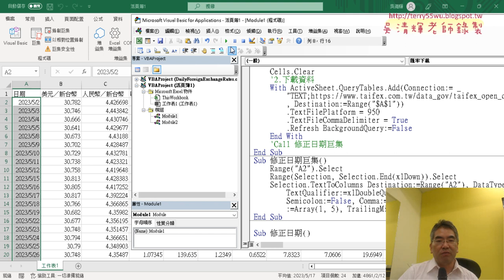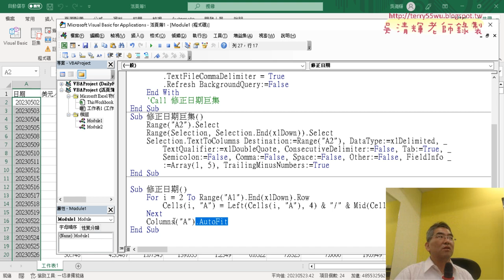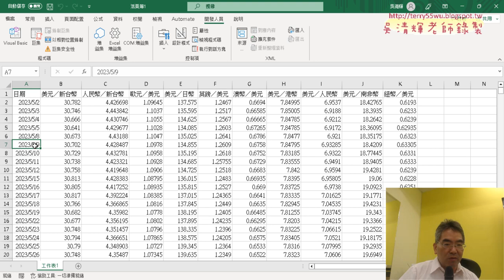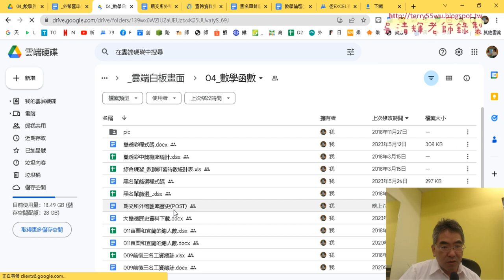03 自行撰寫修正日期VBA程式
上課內容：
01_重點回顧與外匯資料下載
02_用函數與資料剖析修正日期與錄製巨集
03_自行撰寫修正日期VBA程式
04_錄製美元折線圖與修改座標寬高
05_改為全部折線圖VBA說明
06_總結繪圖與變化程式說明

上課用書：
Excel VBA一點都不難：一鍵搞定所有報表
作者： Excel Home
出版社：博碩
出版日期：2013/06/26
定價：380元

吳老師  112/6/2